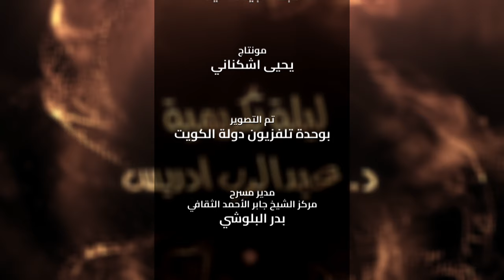مهرجان الموسيقى الدولي ال 23 - ليلة تكريم الموسيقار و الملحن د . عبدالرب إدريس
ليلة تكريم الموسيقار و الملحن د . عبدالرب إدريس
بقيادة المايسترو / د . أيوب خضر
بمشاركة :
الفنان / بدر نوري
الفنان / مساعد البلوشي
الفنان / فهد السالم
18 سبتمبر 2023
مركز الشيخ جابر الأحمد الثقافي - مسرح الدراما